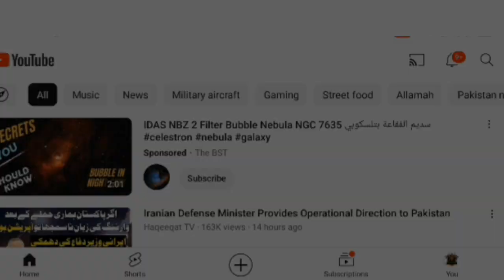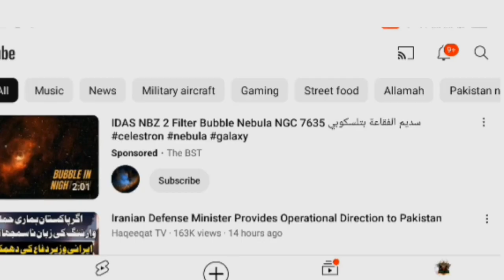JEENA HARAM Ft Atif Aslam 😍 Ai Cover Song Latest Bollywood song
JEENA HARAM Ft Atif Aslam 😍 Ai Cover Song Latest @aistudiopakistan
Jeena Haram song
Romantic Songs
Atif Aslam beautiful voice
Jena Haram Bollywood New Song
Bollywood New Song
best of Atif Aslam
Atif Aslam Jena Haram song
Jeena Haram song Atif Aslam lyrics
Atif Aslam ke Ai Cover